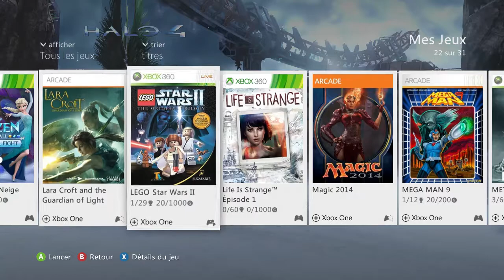Mega Man 9 Wily Castle first Floor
This is as Far that I Can Go , For Now ! Hope you enjoy de videos ! I will Surely respond ! Enjoy your week ! Dont Complain . Be Strongs